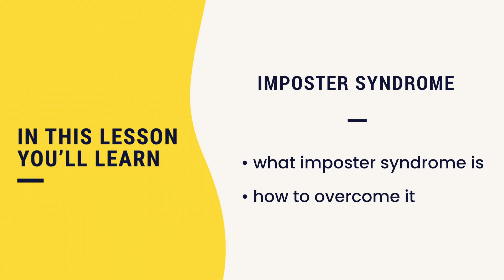Use These Tips to Help Combat Imposter Syndrome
At onomy, our mission is to enlist the help of expert creators and influencers to help you learn all the things school didn't teach you.

What is imposter syndrome? Imposter syndrome is that feeling like you're a fraud, not good enough, or an imposter at something you are objectively good at or have experience in.

In this first lesson of Workplace Confidence with Darci of @careercoachdarci, you're going to learn what imposter syndrome is and how to stop imposter syndrome from happening to you with a few key tips.

About Darci: Darci is a former MBA student, athlete, and full-time corporate girlie who decided she wanted to take everything she’s learned to help you land your dream job by becoming a career coach! She helps with interview preparation,  salary negotiation, resume writing and more.

Where to Go:
00:00 - Career Confidence Part 1: imposter syndrome & how to overcome it
00:28 - What is Imposter Syndrome?
01:43 - How to Overcome Imposter Syndrome
01:55 - Tip 1: Write Down and Keep Track of Your Successes
02:36 - Tip 2: Step Out of Your Comfort Zone

For more, follow the links below to continue your lesson on Career Confidence:

Lesson 3: How to Know When to Quit Your Job